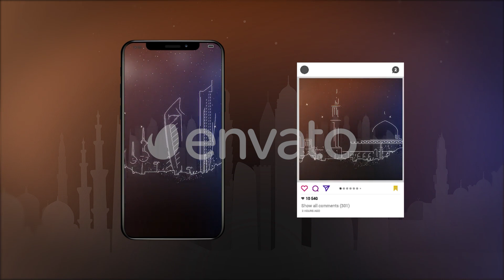Ramadan - Eid Opener - After Effects Template Videohive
Ramadan – Eid Opener project is great for Ramadan and aid holidays, Arabic, Middle Eastern TV or YouTube shows, Slow text animation and beautiful design. I hope you enjoy using Ramadan opening sequence as much as your audions enjoy watching it. – Full HD 1920×1080,1080×1920, 1080×1080 – 25 fps – Easy to Edit – Fast Render • After Effects CC 2014 and above